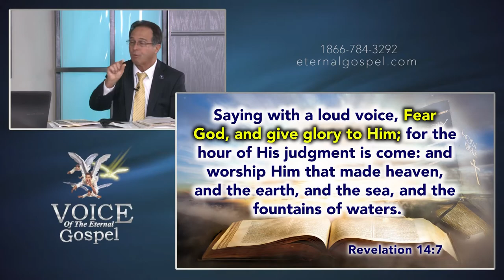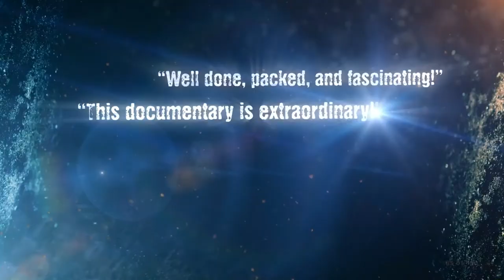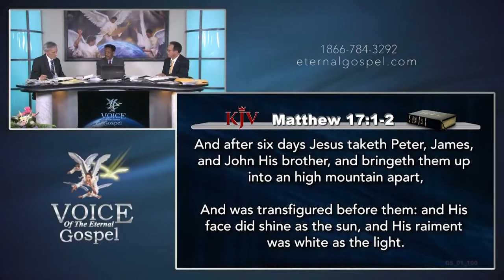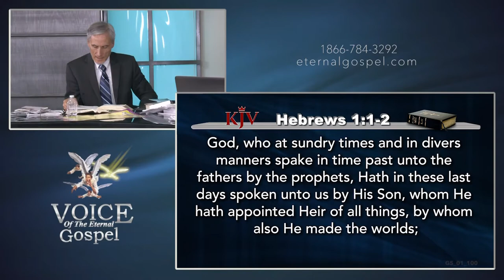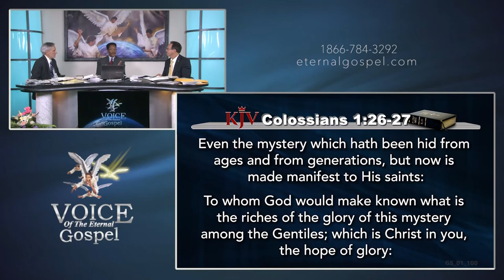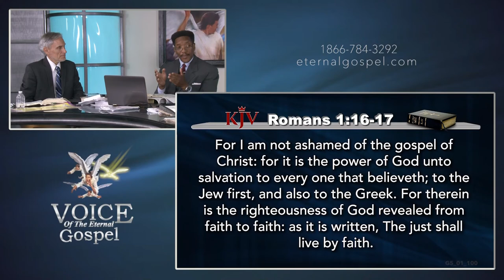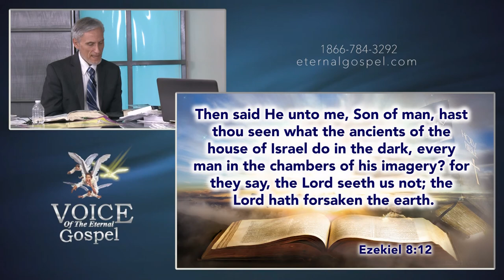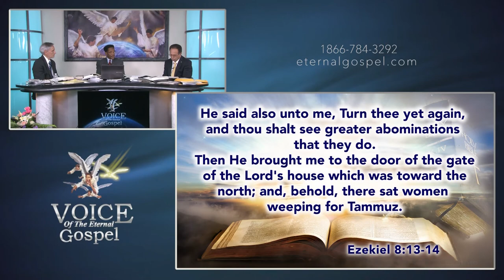276.- A FALSE UNITY - TV PROGRAM # 276 - VOICE OF THE ETERNAL GOSPEL.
276.- A False Unity - TV Program # 276 - Voice of the Eternal Gospel. Pr. Raphael Perez, Pr. Rafael Perez, Pr. Maurice Berry & Patrick Jones. It was viewed on Christian Television Network.